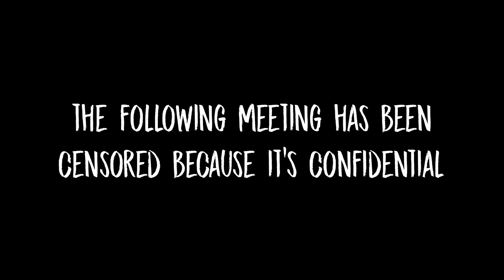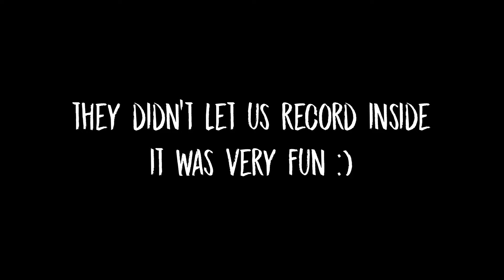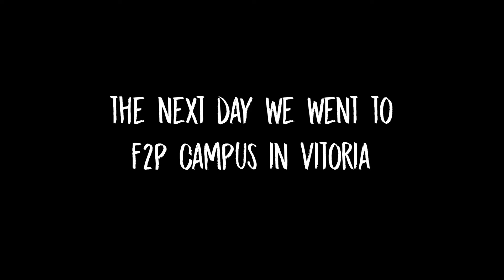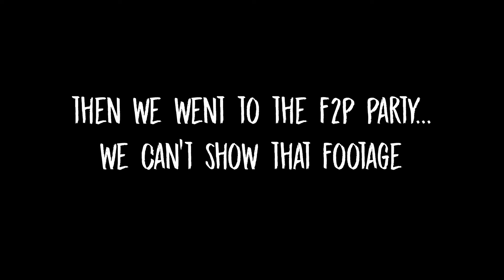INSIDE Keplerians OFFICE 🏢🎮 MEET the DEVELOPERS 😎 TEAMBUILDING WEEK 💪 Office & City TOUR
This week have been crazy & very, very fun! As some of you know, we work remotely and we barely come to the office building. BUT this week we wanted to meet up and spend some time together as a team. We went eating, partying & even went to a escape room!

Welcome to Keplerians channel! Here you can find all information about our games like, Evil Nun, Mr. Meat and Ice Scream.
We are the developers of this games and now we are working in another very interesting game.